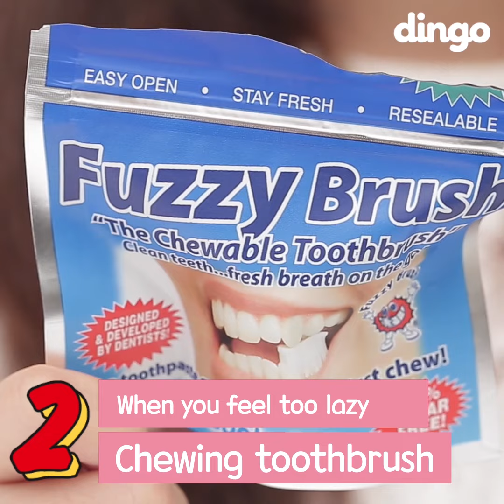Timesaving Beauty Items Collections l 2 mins snack video • [tip&item]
Hack easy items for busy busy people!
You can finish all the cares of nail, hair, and skin so quickly!
If you know some other GOOD items to recommend, please share it!💘